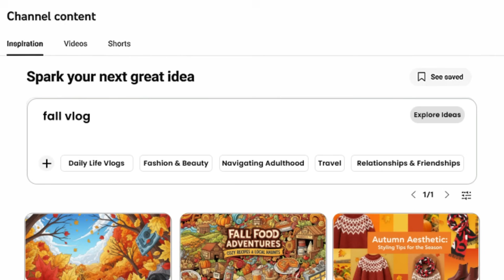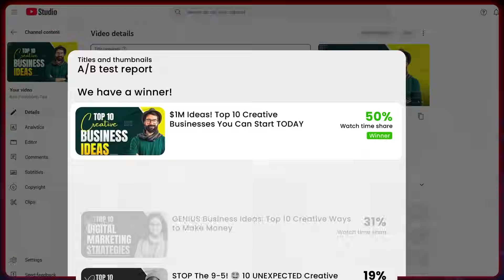YouTube Studio Just Leveled Up! Here's What's NEW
YouTube Studio in 2025 = editor, hype man, and analytics coach in one!

Get instant video insights with Ask Studio, defeat creative blocks with the Inspiration Tab, test titles/thumbnails for real CTR, collab across channels (no split views!), and reach more fans in 20+ languages—now locked down with deepfake protection.

Which feature are you hyped to try first? Drop it in the comments!

0:00 Introduction
0:17 Feature 1: ASK STUDIO
0:37 Feature 2: INSPIRATION TAB
0:58 Feature 3: TITLE & THUMBNAIL TESTING
1:20 Feature 4: COLLABS
1:38 Feature 5: AUTO-DUBBING + LIKENESS DETECTION